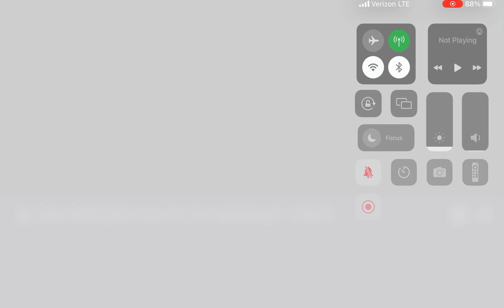[Eng] 22.05.13 Is it... Han...?? Pt2